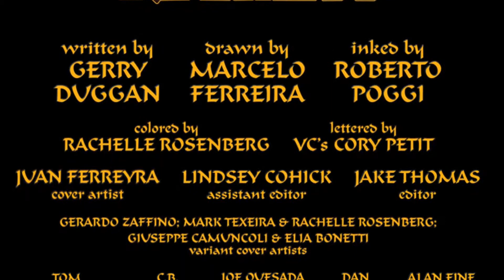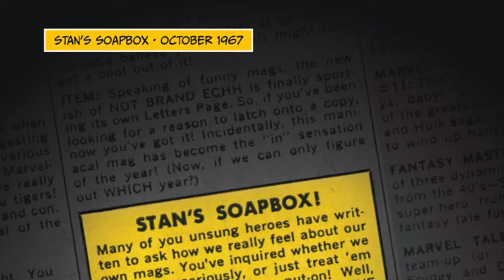The War Of The Realms (The Punisher) #1 (2019)(HD)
PUNISHER: AVENGER OF MIDGARD! The War of The Realms has brought monsters to the streets of New York City, but New York has a monster all its own…Frank Castle, A.K.A. THE PUNISHER! And he’ll be damned to Hel if he’s going to let a bunch of Ten Realms tin-pot tyrants terrorize his town. But given he’s one man against an army of monsters, Hel might soon have him! The War of Realms is about to meet Marvel’s One Man Army. Expect Punishment!